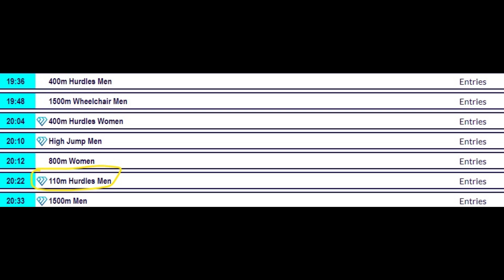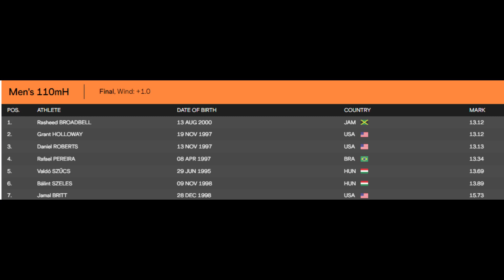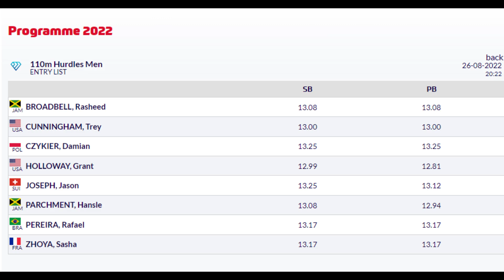Parchment, Broadbell Face-Off VS Holloway In EPIC 100m H|Lausanne Diamond League| USA VS Jamaica|DTM